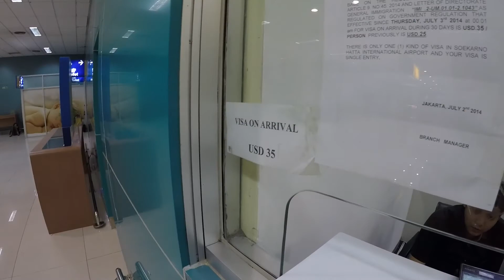Бали(архив)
У нас Вы можете заказать свадебную церемонию, видеоклип
и фотосессию на пляже в Таиланде на острове Пхукет!